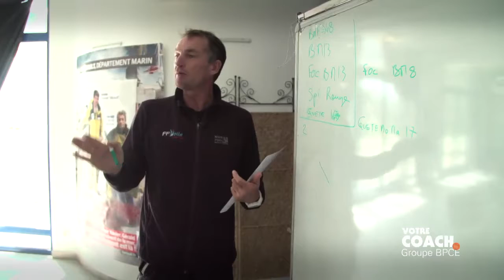Franck Citeau, Voile – Un vocabulaire mixte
Franck Citeau, entraîneur de l'équipe de France de voile de Nacra 17 partage son expérience de coach dans un entretien exclusif pour Votre Coach.